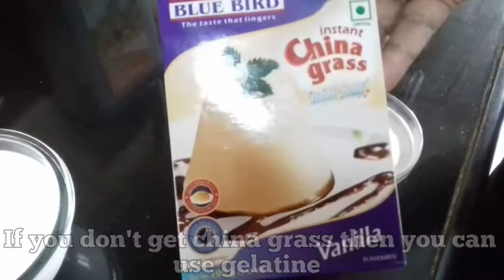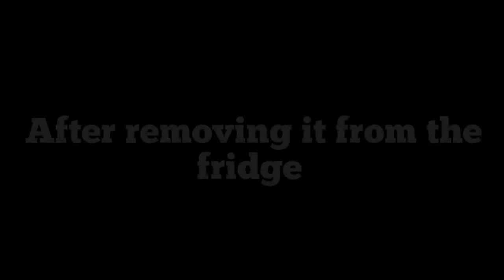Caramel Pudding | कैरेमल पुडिंग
VEENU'S KITCHEN-TASTY FOOD EVERY WEEK

RECIPE OF CARAMEL PUDDING

Ingredients used to make CARAMEL PUDDING

200 ml milk
3-4 tbsp china grass
3-4 tbsp fresh cream
3-4 tbsp sugar
1 tbsp vanilla
essence

So let's make caramel pudding

Firstly,on medium flame pour 200 ml milk in a container and heat it until it boils once.

After some time

Milk has boiled,now put fresh cream into it and stir it until it melts and mixes properly.

After some time

Cream has melted and mixed properly.Now mix china grass.

After some time

China grass has mixed properly,now pour 1 tbsp vanilla essence in it.Put the bubbles arising aside and turn off the gas in 1 minute.

After 1 minute

Turn off the gas as pudding mixture is ready.
On other side put 3-4 tbsp sugar in a fry pan and caramelise it.Stir it until it turns golden brown.

After some time

Sugar has caramelised and turned golden brown.Pour it in bowls.

After pouring caramel in bowls,pour the caramel mixture in them and then keep the bowls in freezer to set for 30 minutes.

Remove the bowls from freezer and remove the pudding from the bowl. And here you go pudding is ready!

Garnish it with caramel and mint leaf.😊